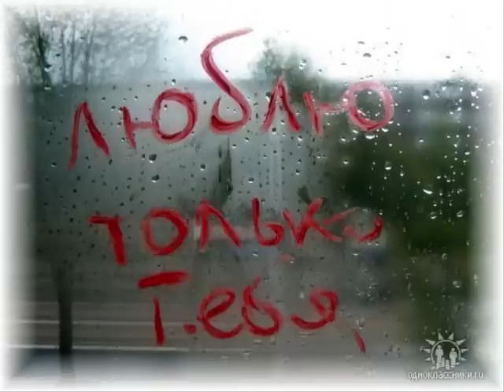Блокбастер - Упрямый Дождь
Упрямый Дождь